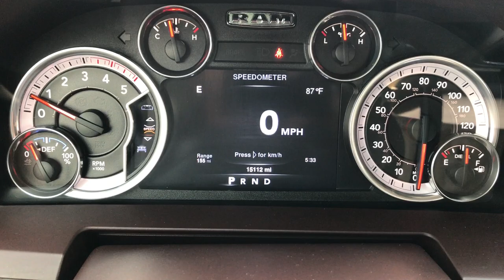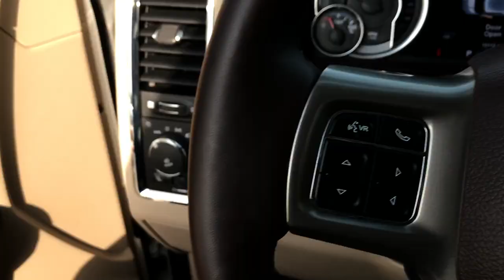LIFTED 2016 RAM 2500 CREW SHORT LARAMIE LIFT WALK AROUND REVIEW SOLD! 8885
Today we did a walk around review on this lifted 2016 Ram 2500 Laramie Diesel Truck.

STOCK: 8885
PRICE: $52,992
MILES: 15,069
MAKE: RAM
MODEL: 2500

6.7 Liter Cummins Diesel, Full Four Door Crew Cab, Short Box 6 1/2 Foot Shortbox, Laramie Package, 6 Speed Automatic Transmission with Optional Manual Tap Shift, Turn Dial 4x4 Four Wheel Drive 4WD, 8 Inch Rough Country Suspension Lift Kit, Reverse Backup Camera Rearview Camera, Non Smoker, Dual Power Air Conditioned Ventilated and Heated Seats, Tan Leather Seats, Bucket Seats, Memory Driver's Seat, 2nd Row Heated Seats, Full Towing Package with Receiver Trailer Hitch, Wiring and Transmission Cooler Tow Package, 3.42 Gears, Factory Brake Controller, Factory Exhaust Brake, Heated Power Fold-in Power Mirrors with Built-in Directional Signals, Electronic Stability Control Traction Control ESC, Open Country Toyo 35x12.50 R22 Tires, Gear 22 Inch Rims Premium Wheels, Chromed Alloy Rims Premium Wheels, Four Wheel Disc Brakes, Spray-in Bedliner, Bedrail Covers, Fog Lights, HID High Intensity Discharge Headlights, Sonar with Front and Rear Bumper Sensors, Locking Tailgate, Chrome Trimmed Grill, Chrome Trimmed Mirrors, AM / FM Radio Tuner, Sirius/XM Satellite Radio Capabilities Sirius / XM, Uconnect 8.4A System 8.4 Inch Touchscreen with AM/FM/BT/Access, Alpine Premium Audio Sound System, 911 Assist System, U Connect Hands Free Bluetooth Hands-Free Phone System Blue Tooth, Auxiliary MP3 Jack Portable Audio Connection, SD Card Slot, USB Jack Portable Audio Connection, Enter-N-Go System Keyless Entry System, Keyless Entry with Factory Remote Start, Push Button Start, Power Sliding Rear Window, Adjustable Height Seatbelts, Driver and Passenger Front Air Bags, L.A.T.C.H. Child Safety System, Side Curtain Air Bags SRS Safety Restraint System, Heated Steering Wheel Multi-Function Steering Wheel Controls, Homelink System with Three Programmable Buttons for Garage Doors, Lighting Systems & Security Systems, Compass, Outside Temperature Display and Mileage Display, Dual Multi-Zone Climate Control , Storage Compartment Under Rear Seats, Air Conditioning AC, Cruise Control, Power Locks, Power Windows, Tilt Steering Wheel, Automatic Headlights Autolamp, 115V / 150W Auxiliary Power Outlet, Bright White Clearcoat,

Summit Automotive Chrysler Dodge Jeep Ram in Fond du Lac, Wisconsin is a family owned and operated dealership since 1959. We take great pride in our new and used car and truck center with vehicles to fit everyone's budget. We have ON THE SPOT FINANCING. BAD CREDIT OR GOOD CREDIT, we work with over 20 lenders to get you APPROVED AT THE MOST COMPETITIVE RATES. We provide AIRPORT TRANSPORTATION and NATIONWIDE DELIVERY OPTIONS. We are conveniently located on HWY 41 at EXIT 98, Hwy 151 at Military Rd. Exit

STOCK: 8885
PRICE: $52,992
MILES: 15,069
MAKE: RAM
MODEL: 2500